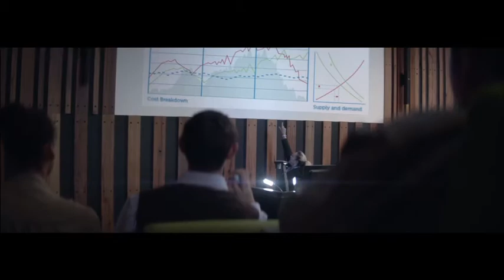Federation Uni Australia TVC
This TVC was a special project for us as it was the first time we had worked with Federation University. They were launching their new TVC and they needed someone to manage the sound mix and design. We were able to provide them with a sound mix that really brought the TVC to life. The TVC was all about the student experience and we wanted to make sure that the sound matched the visuals. We used a variety of sound effects and music to create a soundscape that really captured the feeling of being a student at Federation University. We're really proud of the work we did on this TVC and we're looking forward to working with Federation University again in the future.
'the directors cut'
voice over production' , foley, and sound mix by
Big Ears Audio
Recording Studio
97 Wellington Street
St Kilda, 3182
Australia